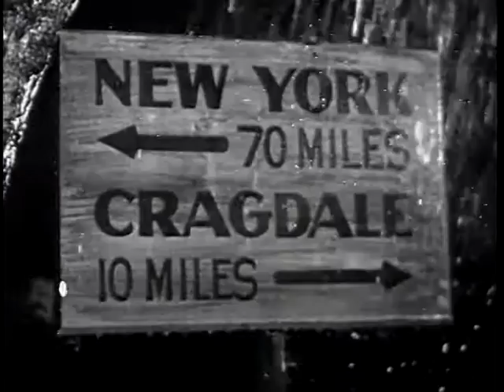The Ghost Walks (Frank R. Strayer, 1934)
Invincible Pictures Corp., 1934.

Stars John Miljan (Prescott Ames), June Collyer (Gloria Shaw), Richard Carle (Herman Wood), Henry Kolker (Dr. Kent), Johnny Arthur (Homer Erskine), Spencer Charters (Guard), Donald Kirke (Terry Shaw, Terry Gray), Eve Southern (Beatrice), Douglas Gerrard (Carroway), Wilson Benge (Jarvis), Jack Shutta (Head Guard), and Harry Strang (Guard).

Peak weird still in progress.